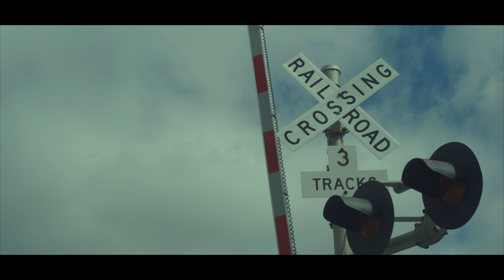ZORILA - WAYSIDE (Official Music Video)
Wayside is a song about emotional turmoil, and struggling with the person you are every day. Please know that you matter and your feelings are valid. We hope this song is there for you when you feel like no one else is.

If you are feeling suicidal, thinking about hurting yourself, or are concerned that someone you know may be in danger of hurting himself or herself, call the National Suicide Prevention Lifeline at 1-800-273-TALK . It is available 24 hours a day, 7 days a week and is staffed by certified crisis response professionals.

Credits
Director: Phillip Goode
Actress: Kelsey Blackwell

Music Produced by Matt Wheeler
Written and Recorded by Stewart Arp, Henry Arp, Nate Finn, Anthony Hish, and David DeAngelis of ZORILA.